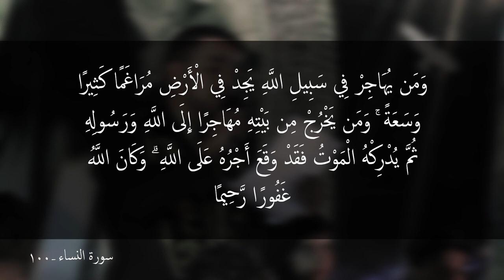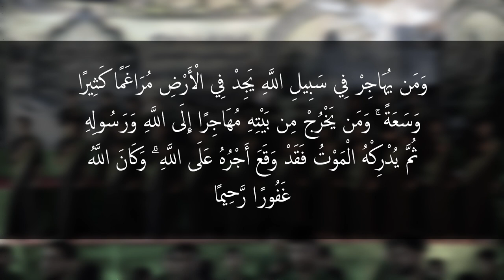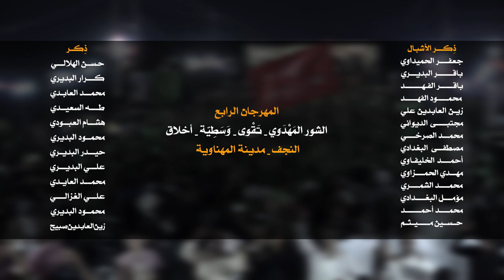|| لَيتَ شِعرِي || أداء: مهدي الطويرجاوي || كلمات: سمية الزهراء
|| لَيتَ شِعرِي
|| أداء: مهدي الطويرجاوي
|| كلمات: سمية الزهراء

|| ذِكــــــــر الأشبــال || جعفر الحميداوي | باقـر البديري | باقـر الفهـد | محمـود الفهــد | زين العابدين علي | مجتبى الديواني | محمــد الصرخي | مصطفـى البغدادي | أحمد الخليفاوي | مهـدي الحمزاوي | محمد الشمري | مؤمل البغـدادي | محمد أحمد | حـسـين مـيثم

المهرجان الرابع ( الشور المهدوي - تقوى - وسطية - أخلاق ) - النجف - المهناوية

|| نص القصيدة ||
ليتَ شعري أين استقرت فيكم اليومَ النوى ؟
ليتَ شعري أبرضوى سيدي ام ذي طوى ؟
ليتَ شعري هل تُكحِل عيننا يا مرتجى ؟
ليتَ شعري متى يشرق منك نورُفي الدُّجى ؟
مهدي مهدي مهدي مهدي
فمتى نغدي فداك سيدي قل لي متى ؟
فمتى بطلعةٍ تجلو عن القلبِ الصدا؟
فمتى بطلّةٍ تروي نفوسَنا الظما ؟
فمتى مهديَّنا نراك تؤمَّ الملا؟

سيدي كي يعمَّ عدلُك يا بنَ المصطفى
سيدي فالظلمُ قد ساد في الكون طغى
سيدي عجّل ظهورك لسعدْ كلَّ الورى
سيدي أفرحْ قلوبًا قد مُلئت بالجوى
سيدي هذي الضمائر  ترتجيك بالدعا
سيدي تآلفوا هم واتسموا بالتقى
سيدي والشورُ قد جَمَعهم على الهدى
سيدي قد بذلوا ارواحهم لكم فدا

يا تُرى يا منقذَ الناس متى متى اللقا؟
يا ترى يا سيدي كيف بك يا بن التقى ؟
يا ترى والعدا قد تكالبت تكالُبا
يا ترى فلْتسقِهم بعلمِك كأسَ الردى
لكَ عهدٌ أبديٌّ يسري منا بالدما
لكَ عهدٌ إننا أنصارُك اليومَ، وغدا
لكَ عهدٌ سيفُنا سيف العلوم للتقى
لكَ عهدٌ ( معكَ ) للحقِّ ترفعُ اللوا
ــــــــــــــــــــ
بقلم سميّة الزهراء